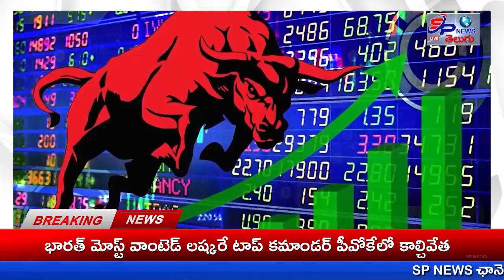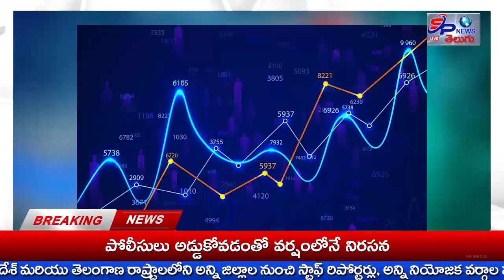SPECIAL BULLETIN 09-09-2023|Telugu News| SP NEWS